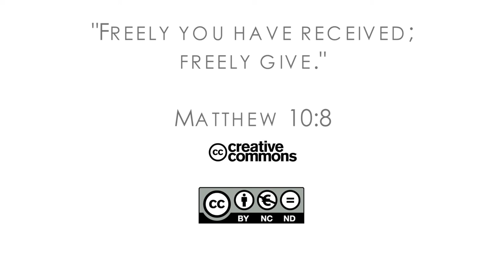18Q01 / 09 Tragedy Cocaine and Jesus